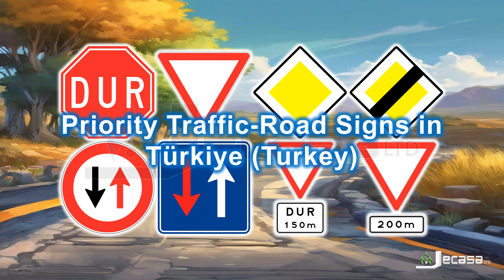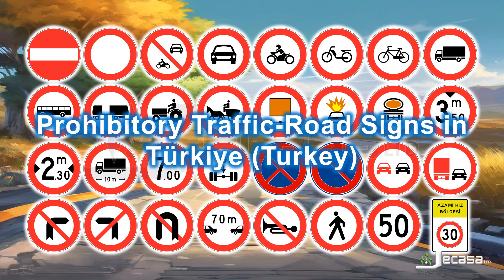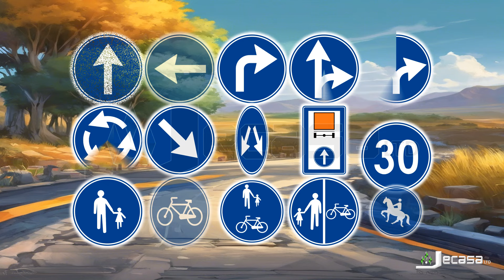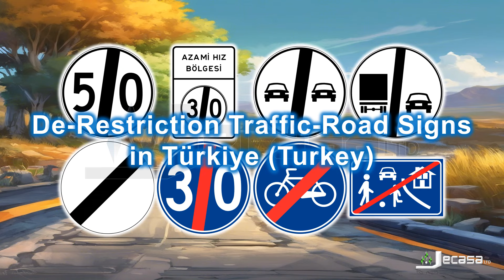Traffic-Road Signs in Türkiye [Turkey] (Istanbul, Ankara, İzmir, Bursa, Antalya) | Learning English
The following might be of help to you (promotional links):

💎 Car Air Fresheners Can, Strong Adjustable Long-Lasting Fragrance, Eliminates Odour
💎 Car Bluetooth 3.5mm AUX Adapter, Mini Bluetooth 5.3 Vehicle Amplifier, for Stereo, Speaker, Wired Headphones, Hands-free Calls
💎 Blind Spot Mirrors For Cars, Waterproof 360° Rotatable Convex Rear View Mirror For Universal Cars

"Road signs in Turkey conform to the general pattern of those used in most other European countries and set out in the Vienna Convention on Road Signs and Signals. They are regulated by the Trafik İşaretleri Elkitabi (Traffic Signage Manual). On May 17, 2023 Turkey acceded to the Vienna Convention on Road Signs and Signals under the name Türkiye, after the country changed its official name from Turkey to Türkiye at the United Nations on June 2, 2022."

Traffic and Road Signs in this video:

00:03 💎 Priority Traffic-Road Signs in Türkiye (Turkey)
      Stop
      Give way - Yield
      Priority road
      End of priority road
      Give way to oncoming traffic
      Priority over oncoming traffic
      Stop ahead
      Give way ahead
00:30 💎 Warning Traffic-Road Signs in Türkiye (Turkey)
      Curve
      Series of curves
      Crossroads
      Roundabout
      Traffic signals
      Two-way traffic
      Traffic queues
      Steep ascent
      Steep descent
      Pedestrian crossing
      Children
      Cyclists
      Domesticated animals
      Wild animals
      Road narrows
      Uneven surface
      Slippery surface
      Loose surface material
      Soft or low verges
      Ice or snow
      Falling rocks
      Crosswinds
      Unprotected body of water
      Opening bridge
      Low-flying aircraft
      Trams
      Level crossing
      Roadworks
      Other danger
02:06 💎 Prohibitory Traffic-Road Signs in Türkiye (Turkey)
      No entry
      No vehicles
      No motor vehicles
      No motorcycles
      No mopeds
      No pedal cycles
      No heavy goods vehicles
      No buses
      No vehicles pulling a trailer
      No agricultural vehicles
      No animal-drawn vehicles
      No vehicles carrying dangerous goods
      Height limit
      Width limit
      Length limit
      Weight limit
      Weight limit per axle
      No stopping
      No parking
      No overtaking
      No overtaking by heavy goods vehicles
      No right turn
      No left turn
      No U-turn
      No honking
      No pedestrians
      Speed limit
      Speed limit zone
03:37 💎 Mandatory Traffic-Road Signs in Türkiye (Turkey)
      Go straight
      Turn right
      Go straight or turn right
      Turn left or right
      Roundabout
      Keep right
      May pass on either side
      Route for vehicles carrying dangerous goods
      Minimum speed limit
      Footpath
      Cycle path
      Shared pedestrian and cycle path
      Segregated pedestrian and cycle path
      Bridle path
04:19 💎 Special Regulations Traffic-Road Signs in Türkiye (Turkey)
      One-way traffic
      Pedestrian crossing
      Living street
      Pedestrian zone
      Tunnel
      Start of expressway
      Start of motorway
04:50 💎 Indication Traffic-Road Signs in Türkiye (Turkey)
      No through road (dead end)
      Hospital
      First aid
      Bus stop
      Parking
      Parking garage
      Lane configuration
      Escape lane
      National border
      National speed limits
05:26 💎 De-Restriction Traffic-Road Signs in Türkiye (Turkey)
      End of speed limit
      End of no overtaking
      End of all previously signed restrictions
      End of minimum speed limit
      End of cycle path
      End of living street
      End of expressway
      End of motorway